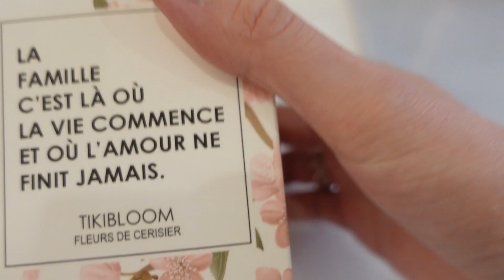UN DIY QUI TOURNE MAL ! 😱 I Babychoufamily Vlog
✔ Mon TikTok : Babychoufamily.fr